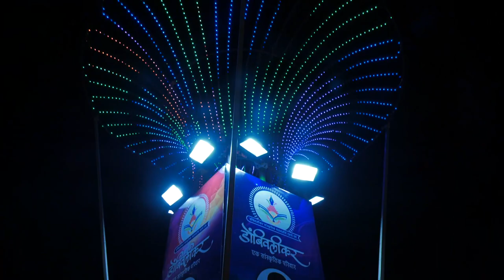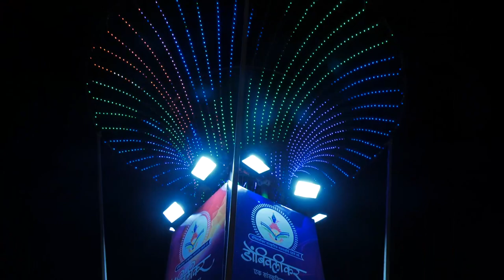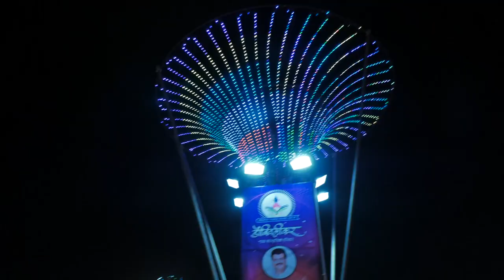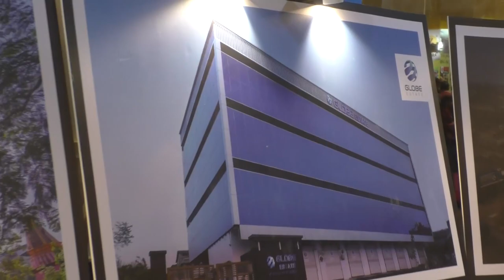डोंबिवली जिमखाना उत्सव २०१८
डोंबिवली,
जिमखाना,
उत्सव २०१८,
२०१८,
उत्सव,

tv9 marathi,
abp maza,
zee 24 taas,
ibn lokmat,
esakal,
abp news,
zee news,
saam tv marathi,
jay maharashtra,